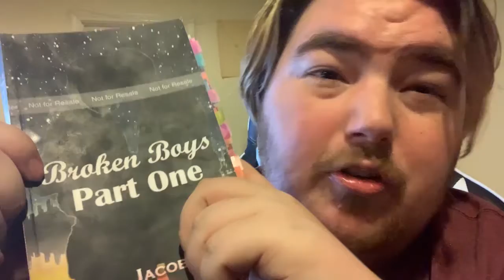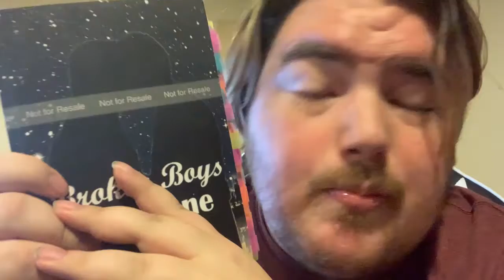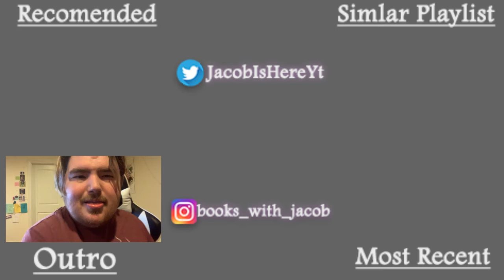reflection on 2020 & goals for 2021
↪️Black Lives Matter:
🖱️Justice for Joāo Pedro! he was 14 when killed by police in Rio
🖱️Justice for Ahmaud Arbery. Killed while running by two white civilians

↪️Buffy A Thon List of Episodes:
Season 1
-I, Robot… You, Jane (01x06)
Season 2
-Bad Eggs (2x12) *Lowest
-Becoming: Part 2 (2x22) *Highest
Season 3
-Gingerbread (3x11) *Lowest
-Graduation Day: Part 2 (3x22) *Highest
Season 4
-Bad Beer (4x05) *Lowest
-Hush (4x10) *Highest
Season 5
-Listening To Fear (5x09) *Lowest
-The Body (5x16) *Highest
Season 6
-Once More With Feeling (6x07) *Highest
-As You Were (6x15) *Lowest
Season 7
-Him (7x06) *Lowest
-Chosen (7x22) *Highest

Nanowrimo Username: Jacob Is Here